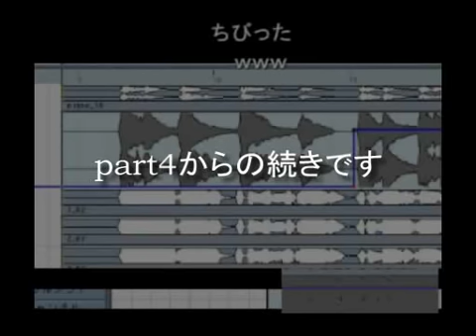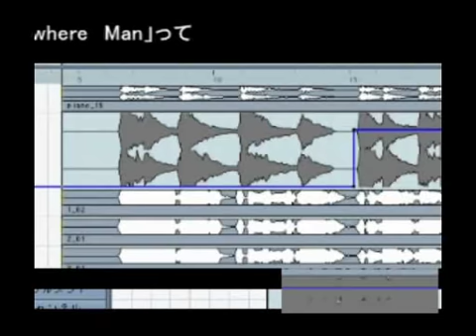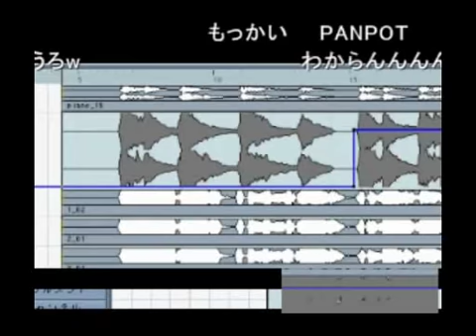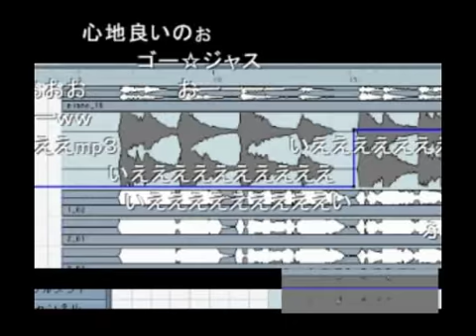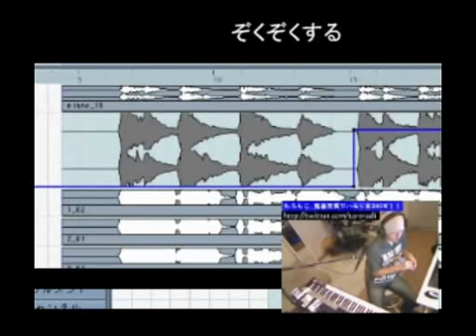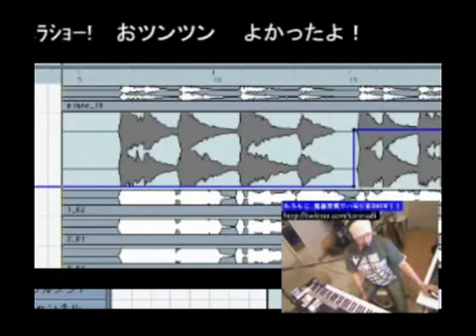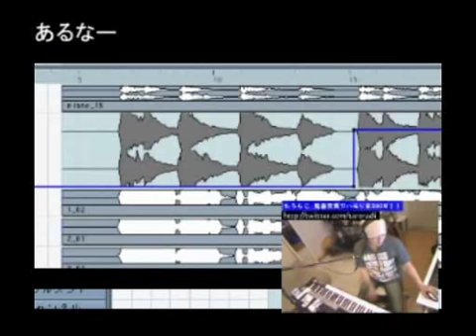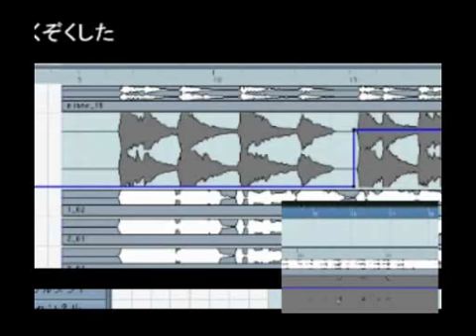【たろらじ】「ハモりまSHOW お題：ノーウェアマン/ビートルズ」 part5/5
こちらは2010年6月の作品です。

以下ニコニコ動画の説明文です。

'10/5/30に放送したニコ生企画の録画です。

3声でゴージャスにハモる曲としてビートルズの「NOWHERE MAN」を題材にして、レコーディング・ミキシングしていく様子を放送するという企画です。
part5の最後の方で完成バージョンが流れますので、先にそっちを見たほうがわかりやすいかもしれません。